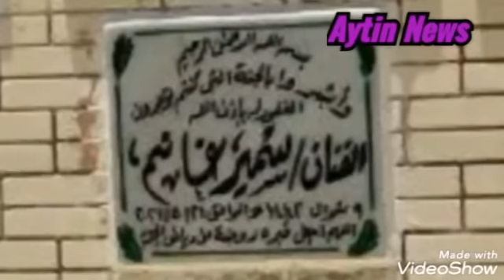هنشوف انهيار دنيا سميرغانم على الارض فى المقابر وتصرخ سبتينى ليه ياماما فى اول زياره بعد وفاة دلال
قبر سمير غانم يستعد لاستقبال جثمان دلال عبد العزيز
وفاة دلال عبدالعزيز ورد فعل رامي رضوان
وفاة دلال عبدالعزيز. شاهد اول لقاء من منزل الفنانه دلال عبدالعزيز بعد خبر وفاتها

اسرار اللحظات الاخيرة لـ وفاة دلال عبدالعزيز وسبب الوفاة بالتفاصيل
عاجل,وفاة دلال عبدالعزيز وانهيار دنيا سمير غانم وايمي سمير غانم منذ لحظات
عاجل.وفاة دلال عبدالعزيز وإنهيار رامي رضوان "راحت لحبيبها"وسبب الوفاة الحقيقي وآخر ظهور قبل الوفاة !
للاسف دلال عبدالعزيز فى الساعه الواحده ليلا حدث مالم يكن فى الحسبان انهيار دنيا وايمى
انهيـ,ار نجوم الفن بعدوفاة دلال عبد العزيز ميرفت امين دنيا ايمي سمير غانم في جنازة دلال عبد العزيز  دلال_عبد_العزيز ميرفت امين
وفاة دلال عبدالعزيز ورد فعل رامي رضوان وحسن الرداد راحت

عاجل الان. وفاة الفنانه دلال عبدالعزيز زوجة الراحل سمير غانم
وفاة دلال عبدالعزيز. شاهد اول لقاء من منزل الفنانه دلال عبدالعزيز بعد خبر وفاتها وفاة الفنانة المصرية دلال عبد العزيز
دلال عبدالعزيز وهي تبكي: الموت بقى كتير أوي.. ودي وصيتي لأولادي في العزاء
للاسف دلال عبدالعزيز فى الساعه الواحده ليلا حدث مالم
لحظة خروج جثمان دلال عبد العزيز من المستشفى وانهيار وصراخ دنيا وايمى عند دفنها ولحظة الجنازه
لن تصدق ماذا وجدوا داخل قبر الفنانه دلال عبدالعزيز بعد ساعات من الدفن وجدوا مفاجأه مذهله/سبحان الله!
شاهد لحظة طرد يسرا من منزل ايمى سميرغانم اطلعى برا خلاص العزاء خلص وحسن الرداد ميصحش كدا عيب يا ايمى
زفاف نيلى كريم

أحتفلت الجميلة نيلي_كريم بعقد قرانها على نجم الأسكواش السابق هشام_عاشور بإطلالة ناعمة، و أثارت النجمة نيلي كريم الجدل حولها لكونها تكبر عريسها بفارق 8 سنوات و هي حالة ما زال يستهجنها المجتمع العربي للأسف بحيث يجب أن يكون الزوج هو الأكبر سنآ لا زوجته، ولكن يجب الإشادة بحالة الحب و التناغم التي لم تعيق ارتباطهما، ولم يسبق لهشام عاشور الزواج أبدآ و يعد زواجه من النجمة المتألقة نيلي كريم هو الزواج الأول في حياته، فقد صرح أنه وجد حب حياته معها. ❤️

ألف مبروك